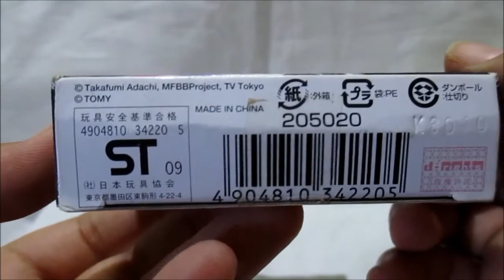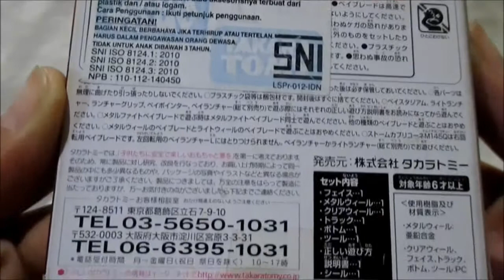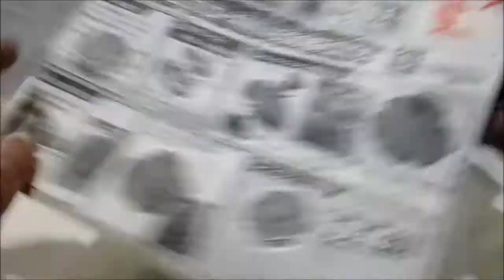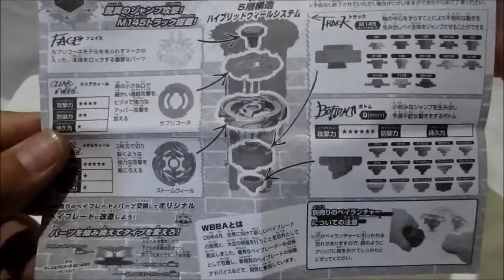Unboxing Beyblade - S Capricorne M1450 TAKARA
Beyblade Name : S Capricorne M1450
Type : Attack
Owner : Tobio Oike

Beyblade Metal Fight adalah serial Beyblade setelah Generasi Plastik (Beyblade Bakuten Shoot, Beyblade V Force, Beyblade G-Revolution).

Serial Beyblade ini dimulai pada tahun 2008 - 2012. Pada Generasi Beyblade Metal Fight ini, yang membedakan dari Generasi Plastik adalah Struktur Beyblade yang terdiri dari : Face, Clear Wheel, Metal Wheel, Track lalu Bottom.

Beyblade Generasi ini terdiri dari 3 Season yaitu : Beyblade Metal Fight / Metal Fusion, Beyblade Metal Fight 4D dan yang terakhir Beyblade Zero G.

Like Facebook Page :
Anes Tokusatsu